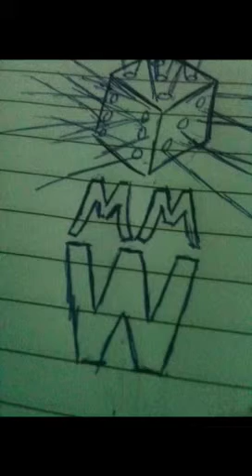Logo update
Hi guys, this is a quick update on how out quest for s logo is going. So far only a couple ideas added. Thanks